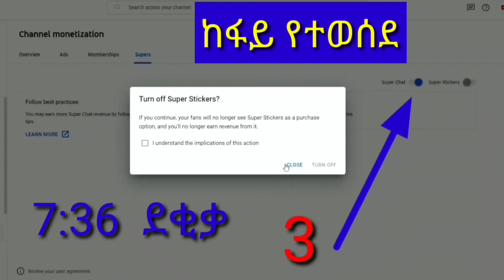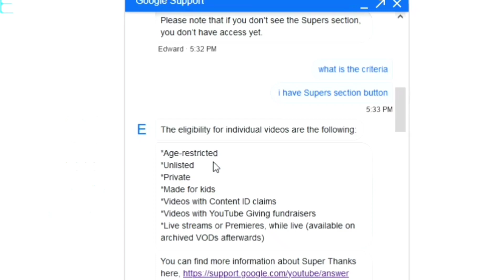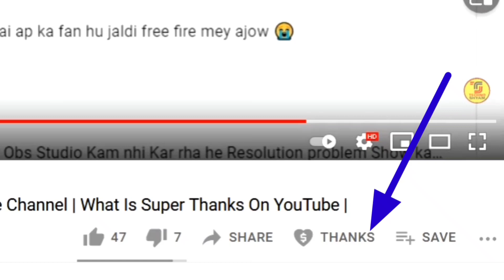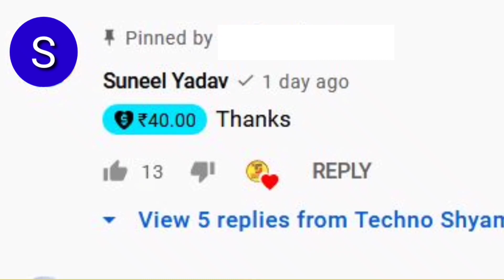YT-124 | ሱፐር ታንክስ | YouTube Super Thanks | ዩቱብ | ዩቲዩብ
ሱፐር ታንክስ | YouTube Super Thanks | ዩቱብ | ዩቲዩብ
Ethio General
ኢትዮ ጄኔራል
Ethiopia
ቻናል
ጀማሪ
አድሰንስ
ሞኒታዜሽን
ሞኒታይዝ
ሞኒታይዜሽን
አድሴንስ
ዩቲዩብ አማርኛ
ዩቱብ አማርኛ
ዩቱብ
ዶላር ለምን ይቀንሳል
Amharic YouTube
If this helped you don't forget to:

Thanks

Home :-  इथियोपिया